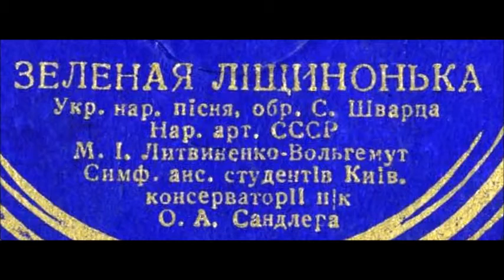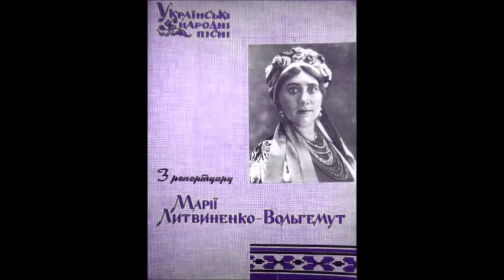Зеленая ліщинонька Марія Литвиненко Вольгемут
1937
Обр. С. Шварца
Дир. - О. Сандлер